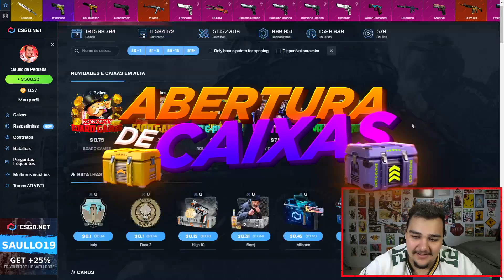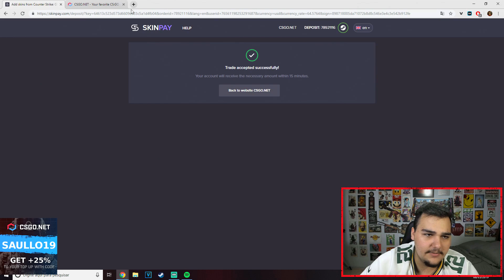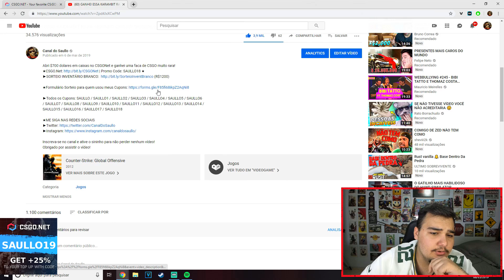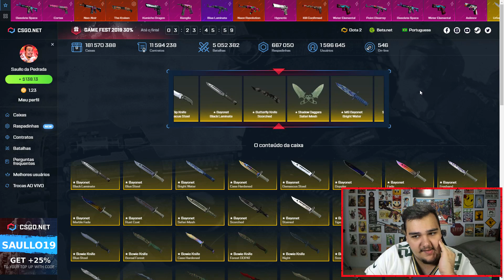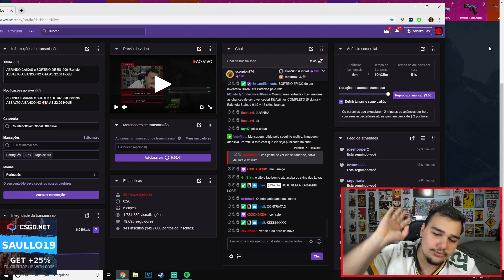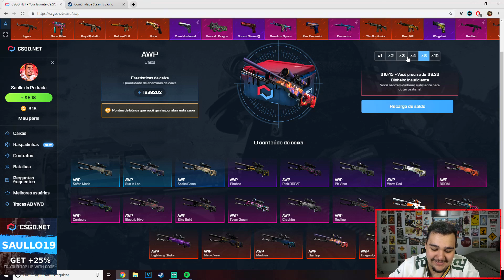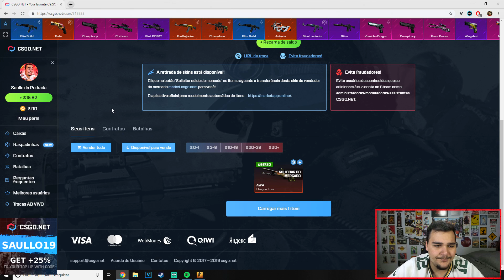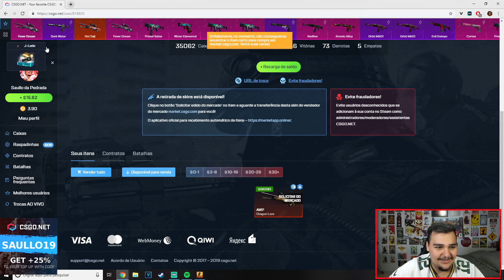GANHEI UMA AWP DRAGON LORE NO CSGO.NET *LUCRO ABSURDO!* - CSGO OPEN CASE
Fiz contrato de troca com facas no CSGO.Net e ganhei uma AWP Dragon Lore